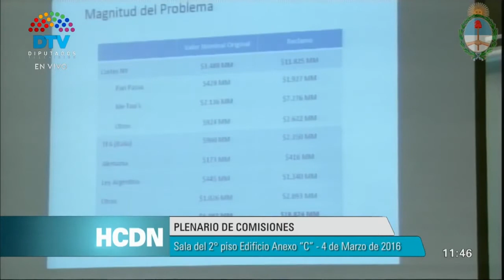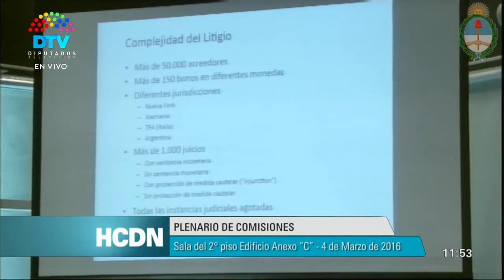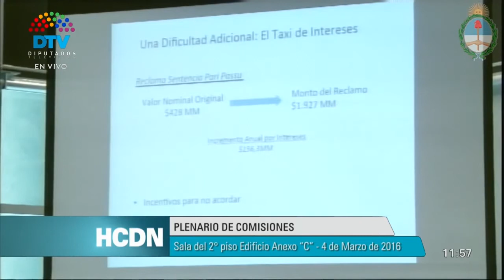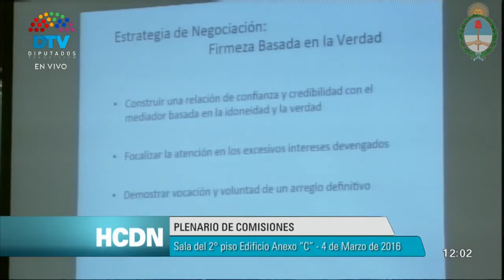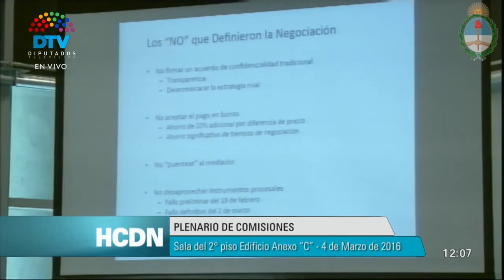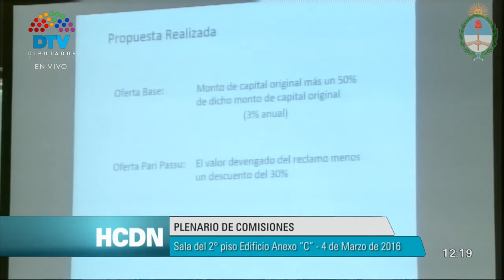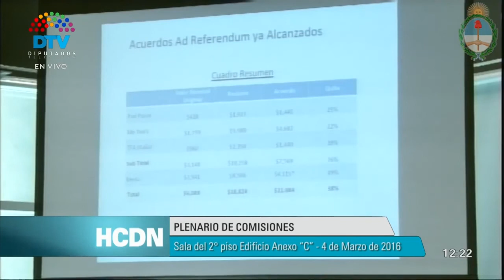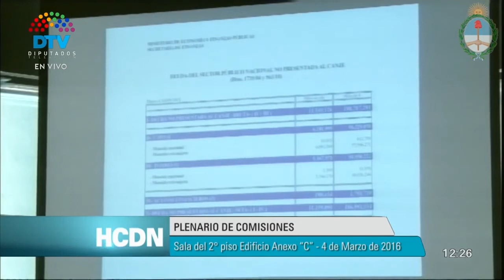Alfonso Prat-Gay expuso ante Diputados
El Ministro de Hacienda Alfonso Prat-Gay expuso los puntos mas relevantes de la Ley de Normalización de la Deuda Pública y Recuperación del Crédito